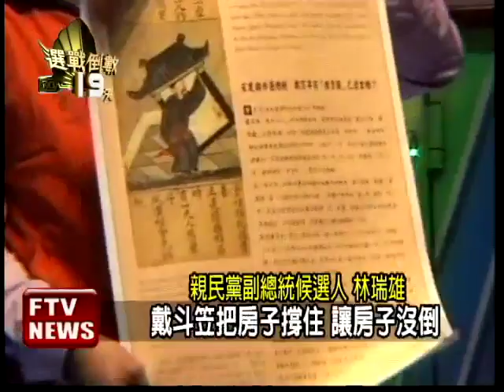林瑞雄再秀推背圖 自喻棟樑材－民視新聞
【民視即時新聞】親民黨副總統候選人林瑞雄，這幾天帶著唐朝「推背圖」跑透透，晚間到了彰化，林瑞雄除了說宋楚瑜當總統是天命之外，還說他姓林也符合圖中的預言，是要來幫宋楚瑜治理國家的，請民眾多多支持。